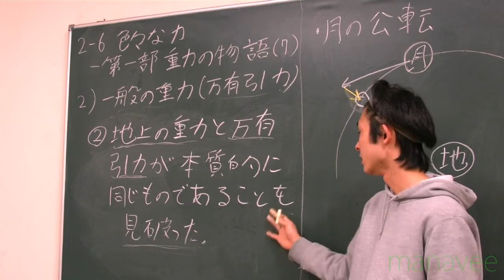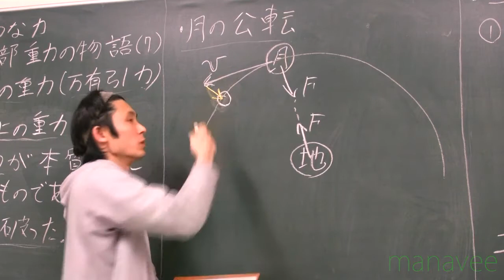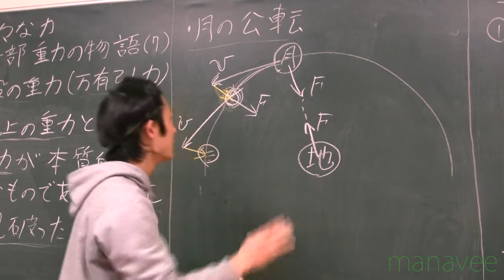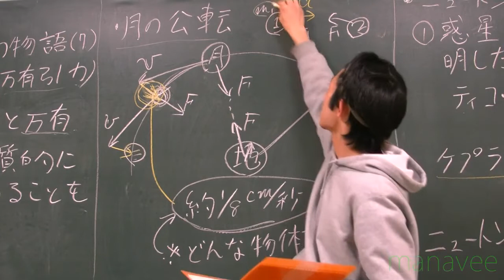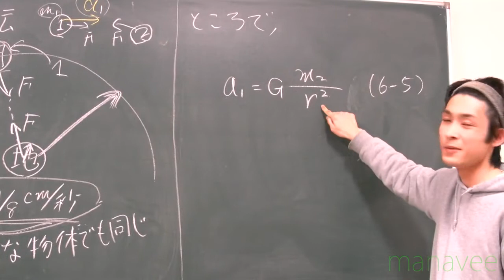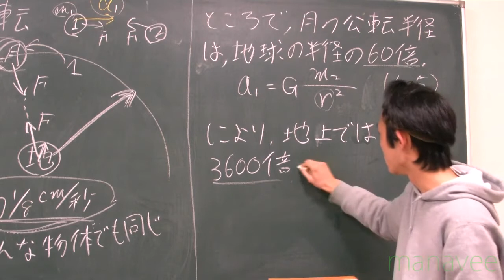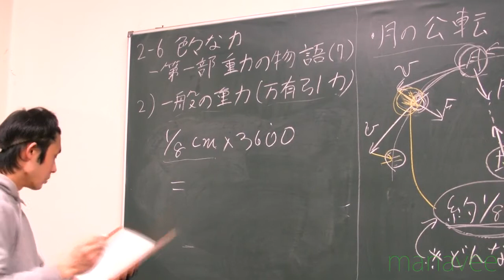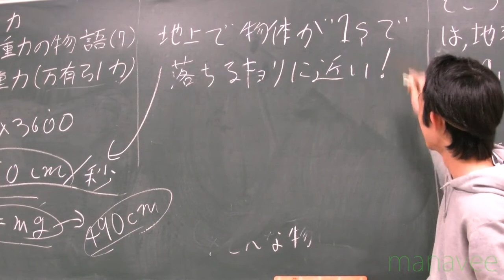2-6 重力の物語（7）-26